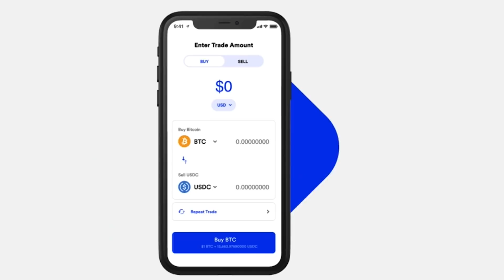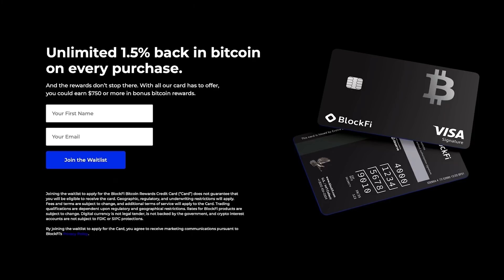Bitcoin is an automated, predictable central bank | Pomp Podcast #596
This is an episode of The Pomp Podcast with host Anthony "Pomp" Pompliano and guest, Jonathan Gheller, an entrepreneur and investor. He previously founded multiple startups, including companies that were acquired by Facebook and Google.

In this conversation, we discuss growing up in Venezuela, economic inequality, Silicon Valley tech companies, bitcoin, fixing the money, automated central bank, importance of censorship resistance, and the ideas of predictability and independence.

TIMESTAMPS:

0:00 - Intro
0:33 - Jonathan was Pomp's Boss At FB
05:24 - Venezuela and Debased Currency
13:09 - Inflation
17:00 - Dissipation of Power
23:48 - Bitcoin
37:12 - El Salvador
43:32 - Jack Dorsey
48:26 - Eliminating Central Powers
57:20 - Predictable Algorithms Solving Problems
59:38 - Tech Industry Lessons for Crypto
01:05:29 - Where to Find Jonathan Online